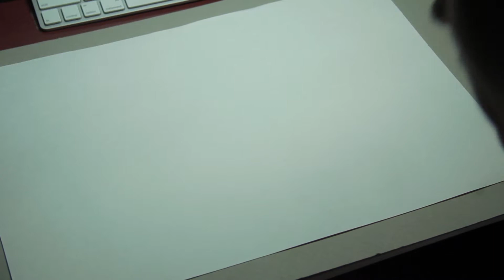Обзор Мультилайнеров COPIC / COPIC Multiliner Review